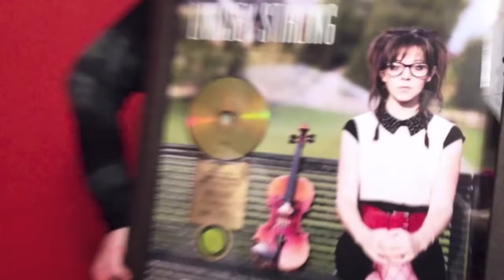"You're Not Good Enough" - Lindsey Stirling's Journey